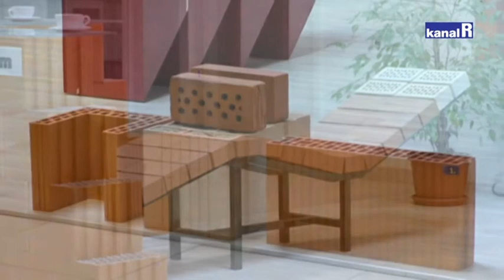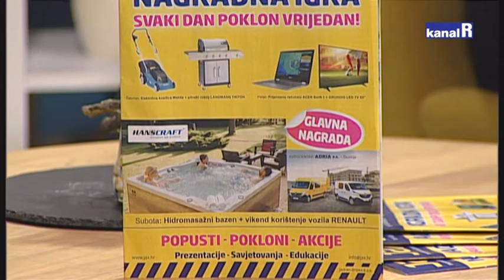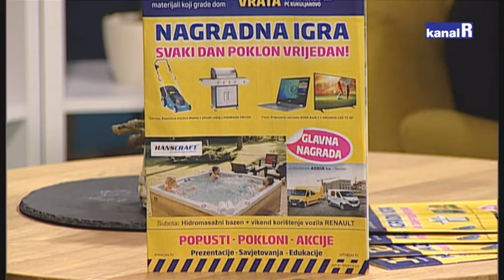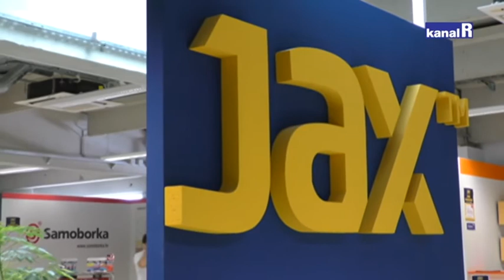JADRAN-IMPEX - DANI OTVORENIH VRATA U JAX-U NA KUKULJANOVU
Tijekom tri dana, od četvrtka 11. travnja do subote 13. travnja 2019. godine od 8 do 20 sati u JAX-u na Kukuljanovu održava se promotivno- prodajna manifestacija Dani otvorenih vrata.
Popusti, promocije, prezentacije, edukacije i nagradna igra s vrijednim nagradama čeka vas u JAX-u.
Vidimo se na Kukuljanovu!